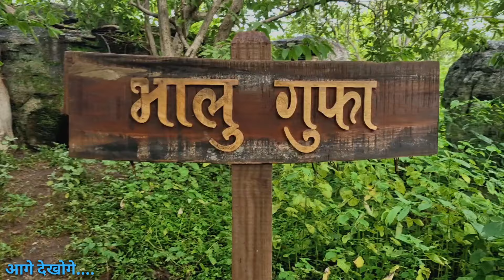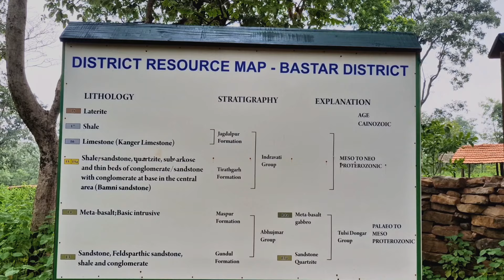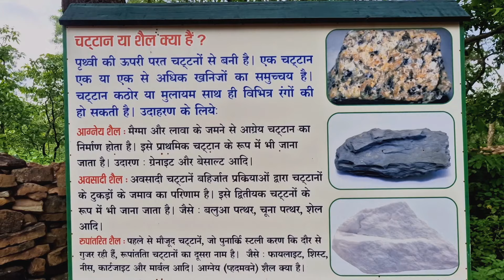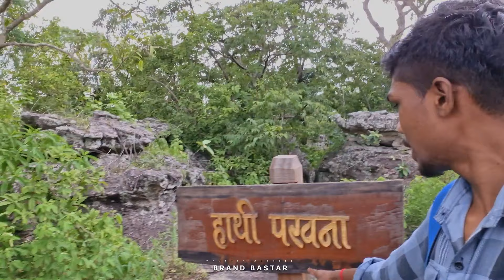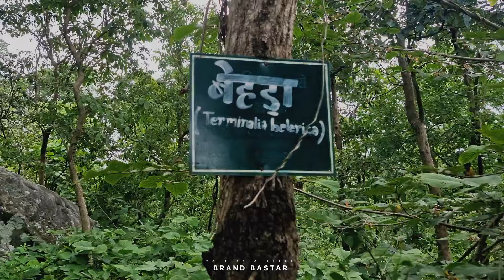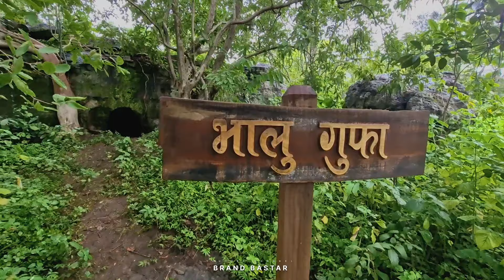Manjhingarh Keshkal Rock Garden || मांझीनगढ का प्रसिद्ध रॉक गार्डन 2024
मांझीनगढ हिल
मांझीनगढ झरना
मांझीनगढ़ गुफा
मांझीनगढ़ झरना
मांझीनगढ का रहस्य
मांझीनगढ़ की झरना
मांझीनगढ वीडियो 2024
विश्रामपुरी मांझीनगढ
मांझीनगढ़ हिल स्टेशन
मांझीनगढ की खूबसूरत नजारा
मांझीनगढ किधर किधर से जाते हैं
manjhingarh ( vishrampuri )।। मांझिनगढ़ (विश्रामपुरी,जनगणना 2024
manjhingarh video
manjhingarh vishrampuri
manjhingarh
manjhingarh hill
manjhingarh jharna
manjhingarh video
manjhingarh ki ghufa
manjhingarh location
manjhingarh surang
manjhingarh keshkal
manjhingarh khallari
manjhingarh phadi
manjhingarh vishrampuri
manjhingarh waterfall
vishrampuri majhingarh
vishrampur maanjhingarh
manjhingarh hil
khalari manjhingarh
vishrampuri
manjhingarh manta
manjhingah vishrampuri video 2024 vidhrampuri manjhingarh video 2024
rock garden sukma
rock garden video
bastar ka chota kashmir manjhingarh
bastar ka kashmir
manjhingarh vlog 2024
chandigarh rock garden
rock garden chandigarh india
rock garden chandigarh
rock garden chandigarh timings
rock garden of chandigarh
rock garden chandigarh images
rock garden,rock garden ranchi jharkhand
rock garden chandigarh video,first rock garden in chhattisgarh
nek chand rock garden,chhattisgarh rock garden sukma video
sukma ka rock garden video
manjhingarh jharna
manjhingarh eco park
manjhingarh location
Manjhingarh bhalu gufa
Manjhingarh rock garden ka video
Manjhingarh rock garden kaise dikhta hai
Manjhingarh rock garden
Manjhingarh hanthi patthar
Manjhingarh ka gufa kha hai

manjhingarh keshkal
kanker
lukeshwar sahu kanker vlog video